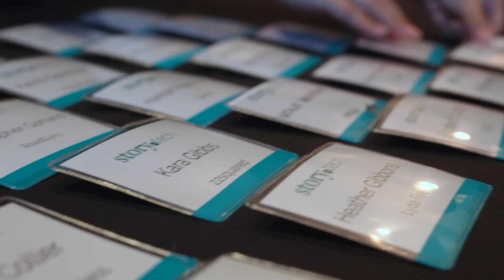Video Storytelling Roadshow - Atlanta